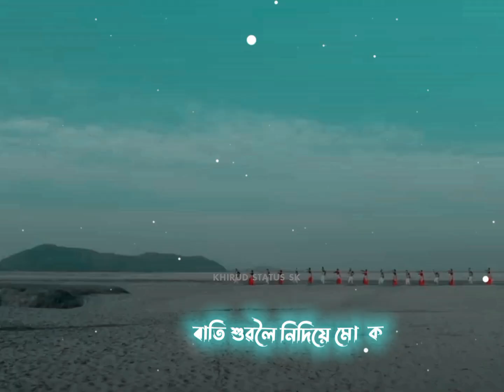Laloi | Neel Akash | Assamese new status video| Assamese new song video